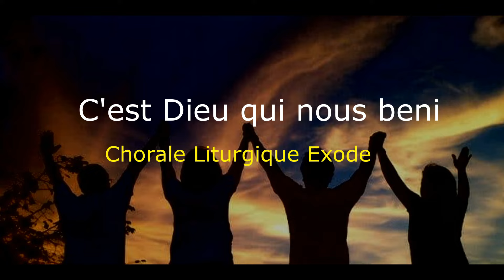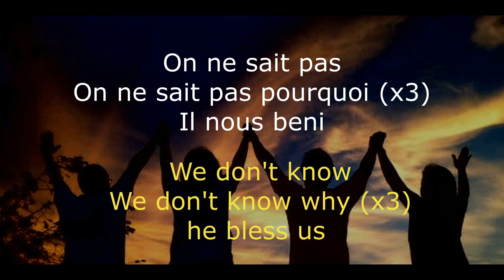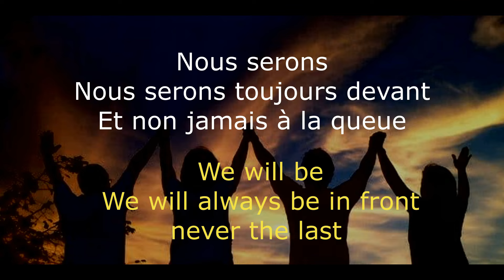C'est DIEU qui nous béni - Chorale Liturgique Exode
C'est DIEU qui nous béni. On ne sais pas pourquoi, on ne sais pas pourquoi, on ne sais pas pourquoi, il nous béni.